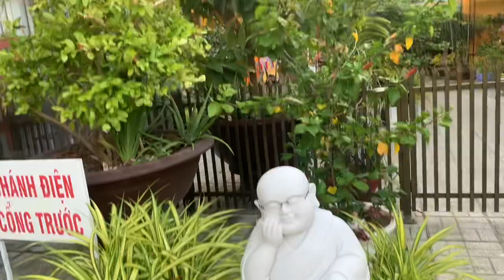Gia Đình Đi Chùa Bình An Long Xuyên Ngày 6-11 TL -13-10 AL